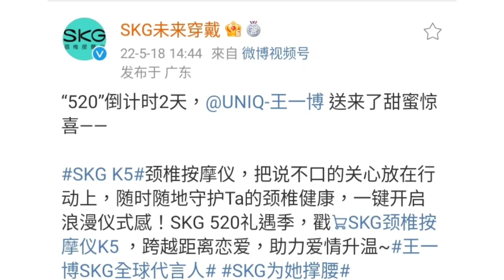王一博 SKG 颈椎按摩仪 呵护颈椎的健康